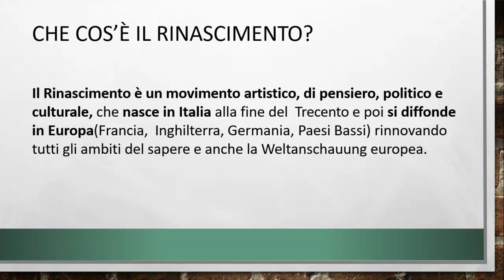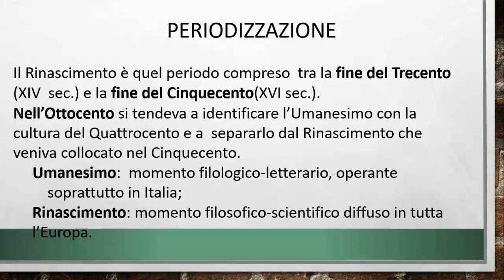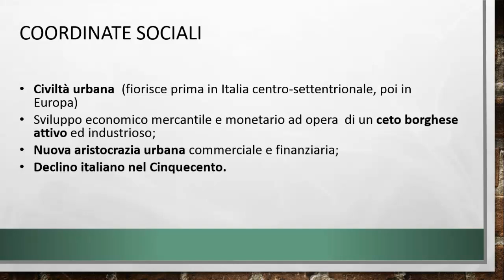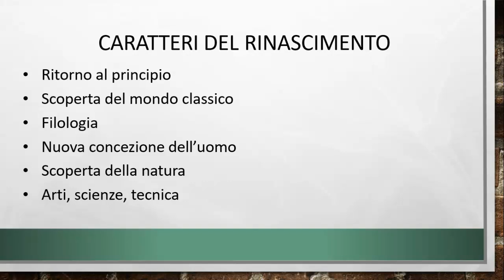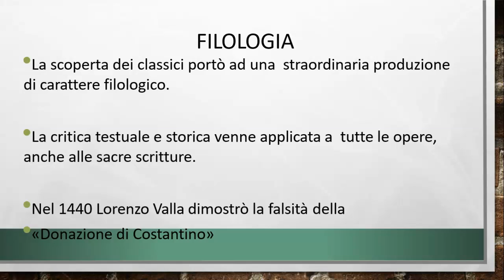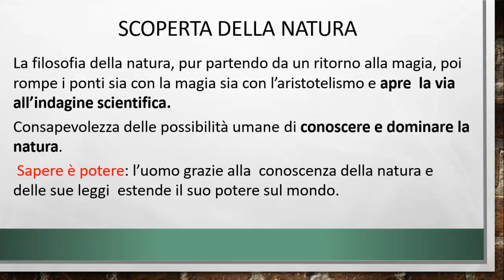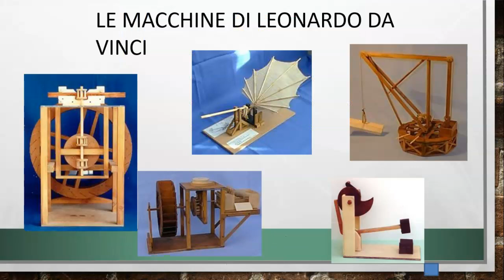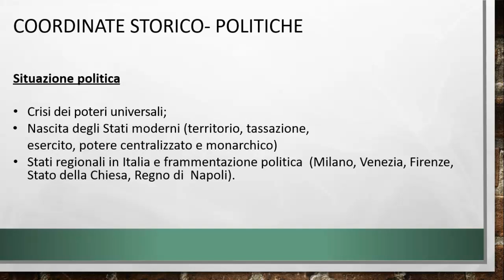FILOSOFIA: UMANESIMO E RINASCIMENTO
Umanesimo e Rinascimento: la caduta di Costantinopoli, la scoperta dell'America e la predicazione di Lutero. La crisi dei poteri universali e la nascita degli Stati moderni.
la nuova concezione dell'uomo e della natura.